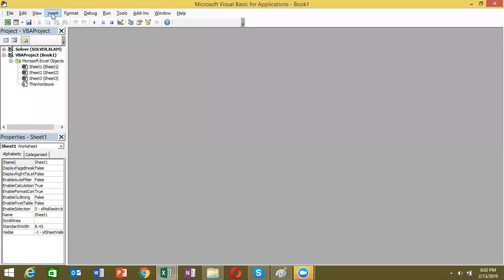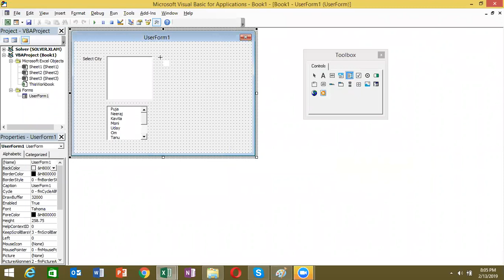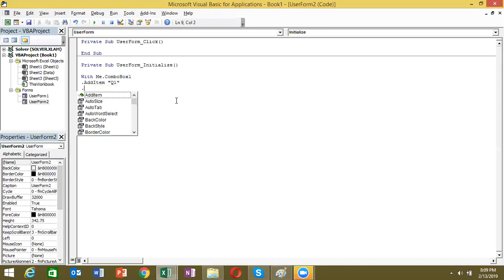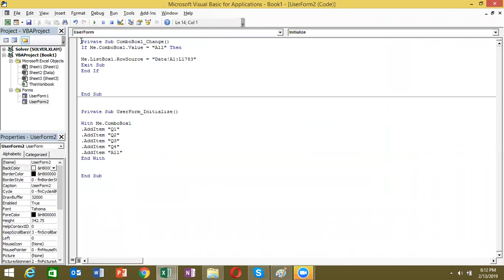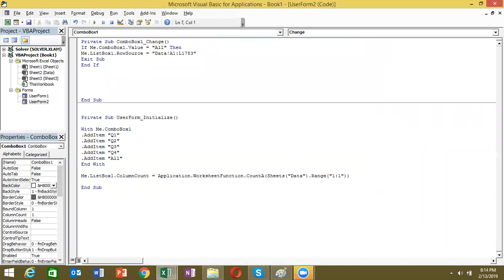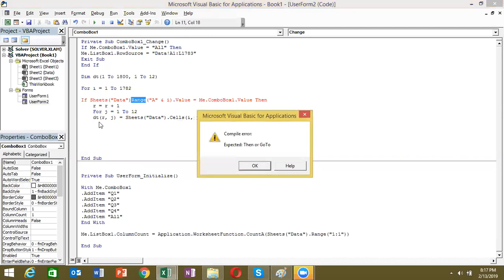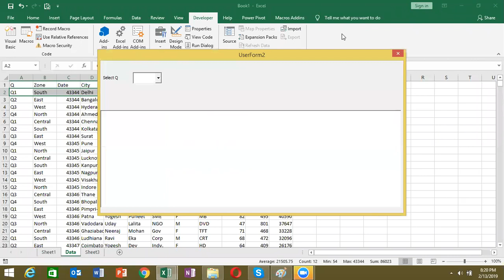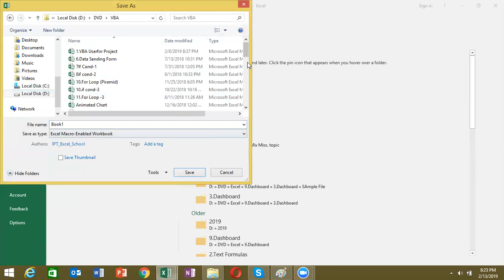USERFORM Training in Hindi